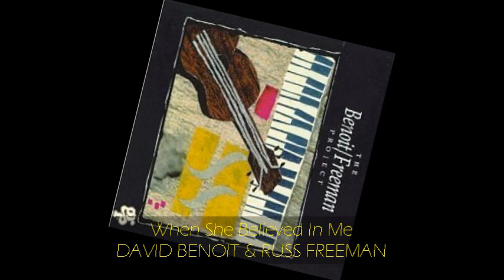David Benoit & Russ Freeman - WHEN SHE BELIEVED IN ME feat Kenny Loggins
from THE BENOIT - FREEMAN PROJECT